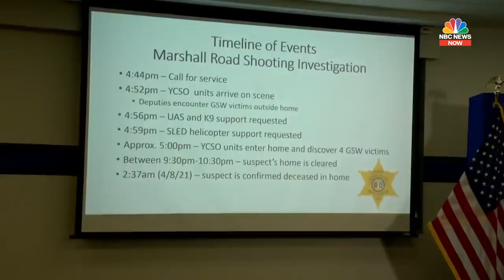South Carolina Shooting Suspect Is Former NFL Player Phillip Adams, Sheriff Confirms | NBC News NOW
The South Carolina sheriff has confirmed that the suspect in the fatal shooting of five people, including two children, is former National Football League player Phillip Adams.